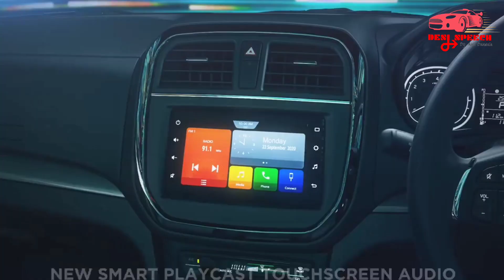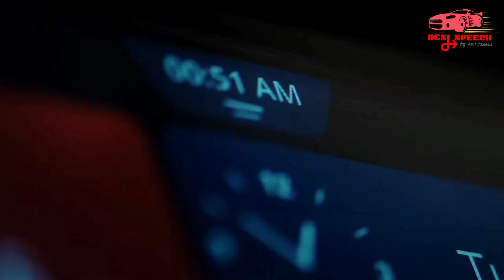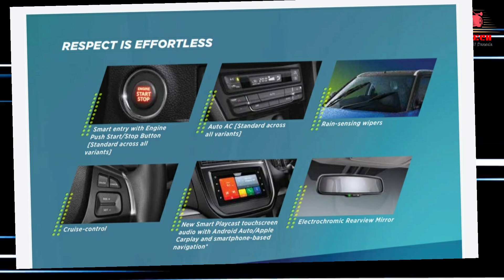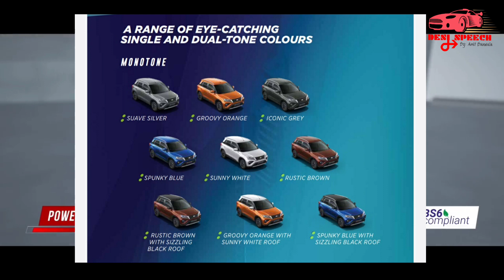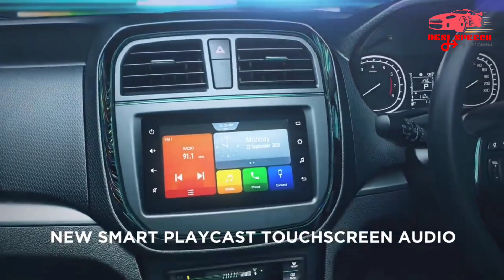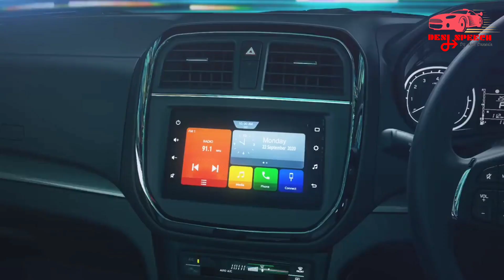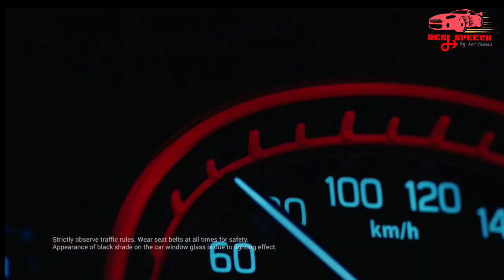2020 Toyota Urban Cruiser | The all new Toyota urban Cruiser | Everything you need to know!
2020 Toyota urban Cruiser | the all new Toyota urban Cruiser | everything you need to know

Toyota urban Cruiser 2020 | price,engine,features, exterior and interiors

i hope u all are good...

 doston aaj ki video mein mai aap logon Ko new Toyota urban Cruiser ki puri details mein jankari dene wala hun I hope video aapko bahut pasand aaya hoga to please video ko like Karen share Karen and subscribe jarur Karen hamare channel ko...

urban Cruiser sub-compact SUV India will be Toyota's second spin off cars in India. first is glanza and second is urban Cruiser.urban Cruiser slightly different changes in front of the car new urban Cruiser front is inspired by Toyota Fortuner and looking more aggressive than brezza.

under the hood urban Cruiser engine specification
1.5 litre petrol engine with generate 104 PS ki power and 138 and powerful TORQUE. the car is also available in 6 single tone colour, and 3 dual tone colours.

the car is also available in three variants
mid
high
premium.

Toyota urban Cruiser 2020 on road price

I'm on Instagram as @amit_k_banwala.